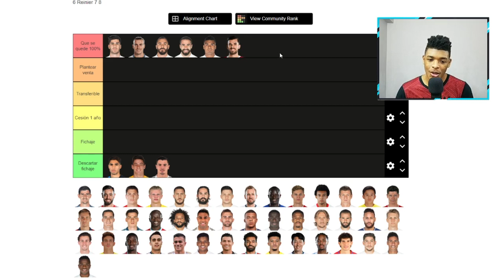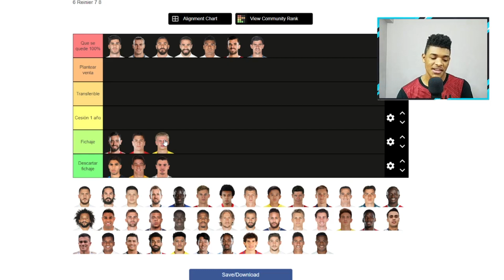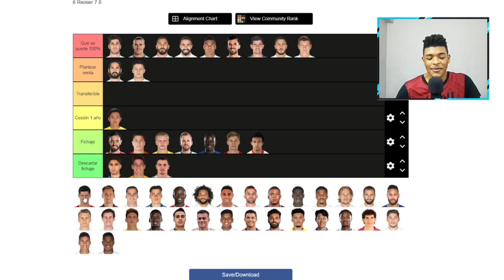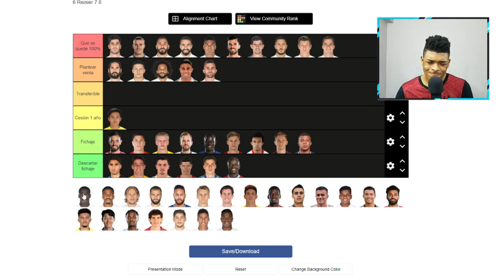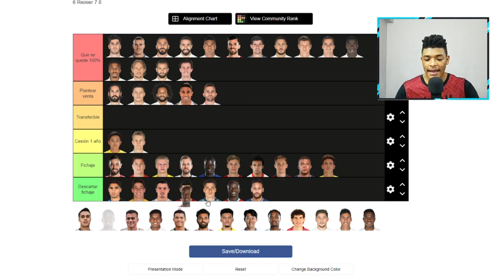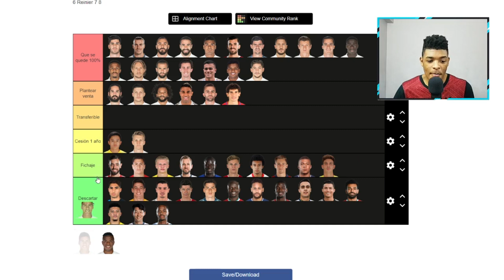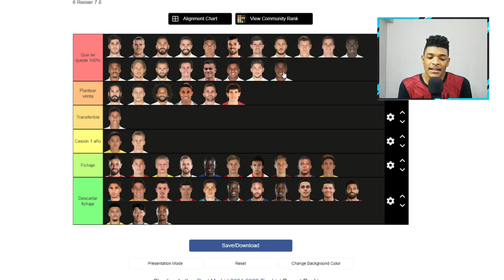MI TIER LIST DEL REAL MADRID 2021/22 (Cesiones, Ventas y FICHAJES)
futbol
football
reaccion
reaccionando
noticias de futbol
plantilla real madrid
ventas
cesiones
ventas real madrid
tier list
tier list real madrid
la liga
Noticias sobre futbol
mi tier list
fichajes real madrid
tiermaker real madrid
futbol español
tiermaker
champions league
futbol españa
plantilla Real Madrid
real madrid 21/22
real madrid 2021/22